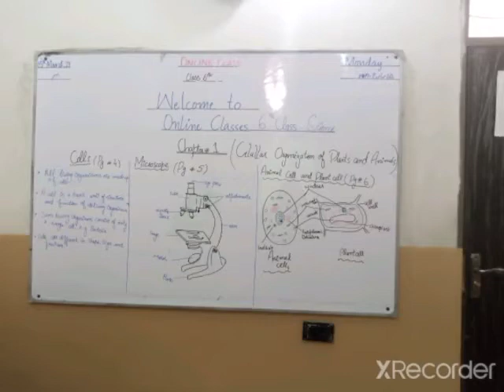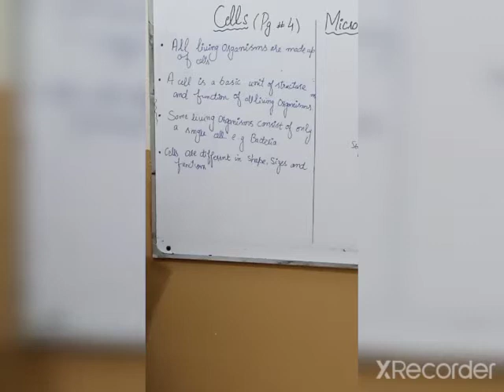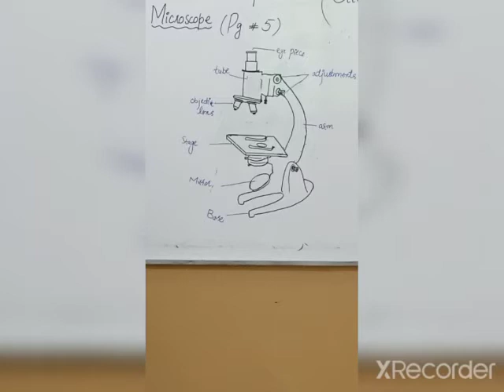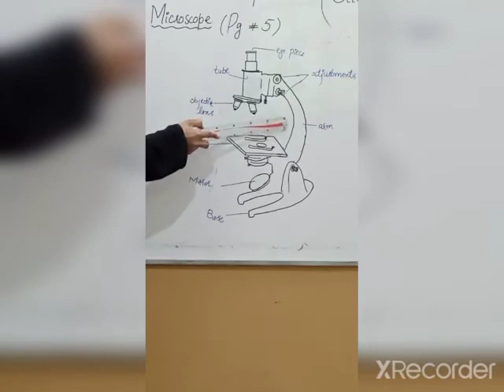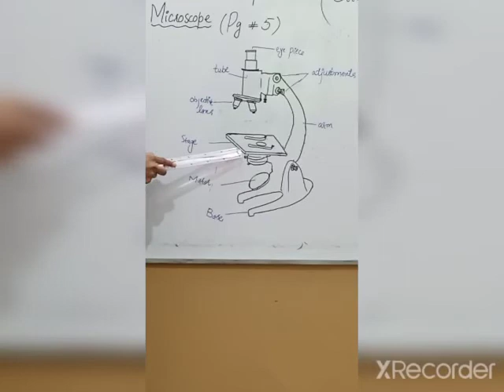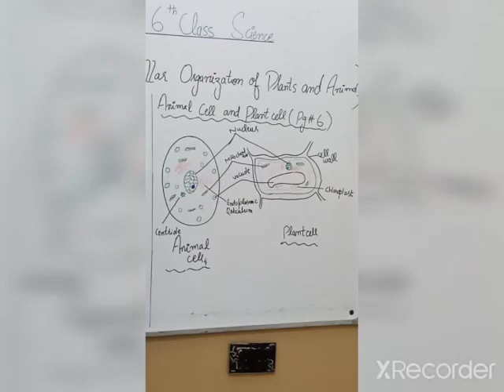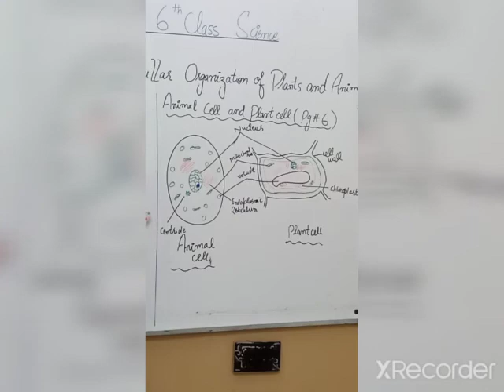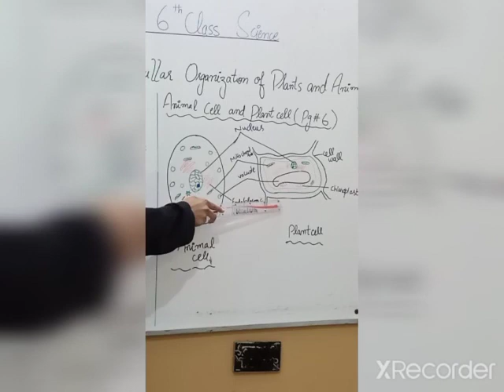Science Lecture Class 6th Ch#1 Reading of pg no(4-6)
Science lecture Class 6th Das Sabzazar Girls Campus